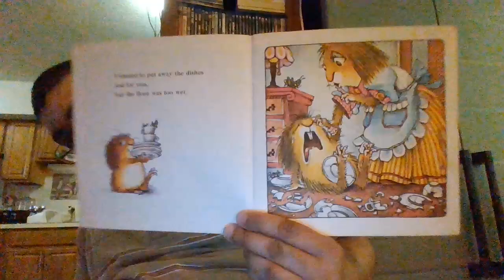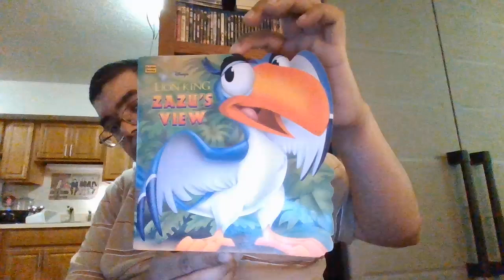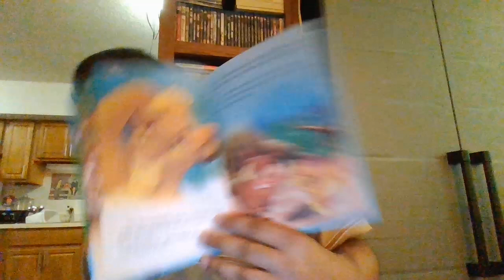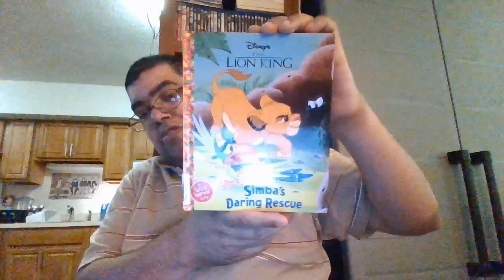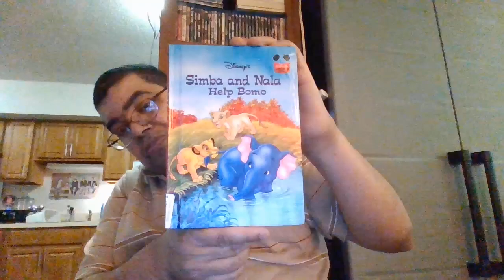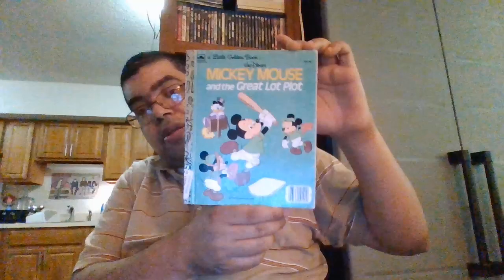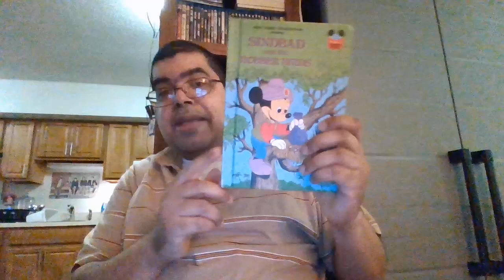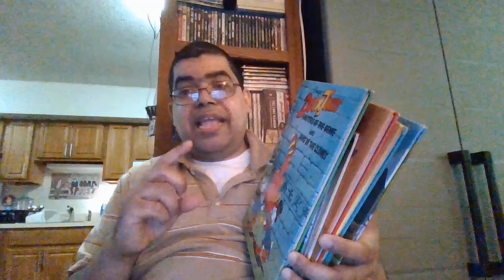unboxing episode 419